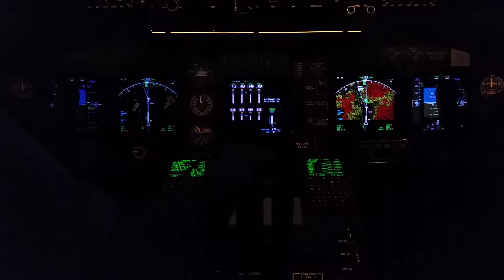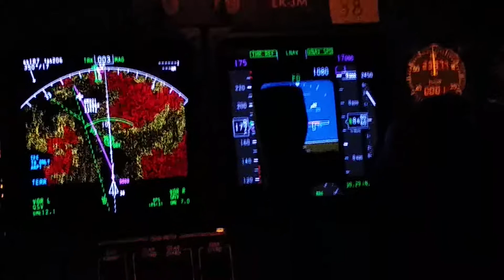Boeing 747-400 Takeoff Cockpit View - Max Power High Altitude Departure. SEQM